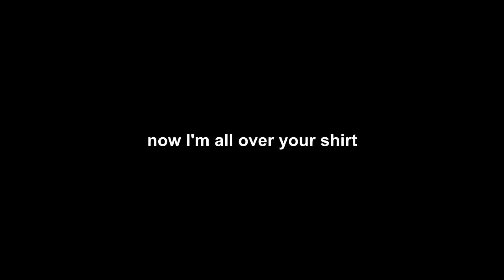SHOOTING SCARY SKELETONS | Sniper Elite 3